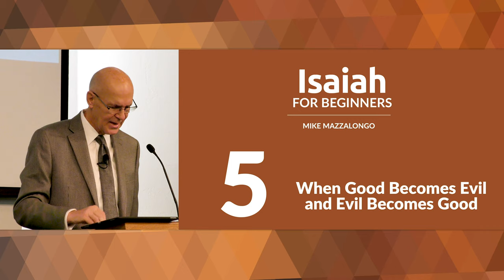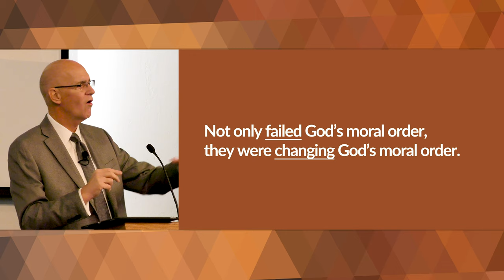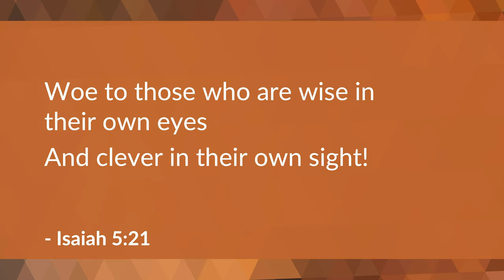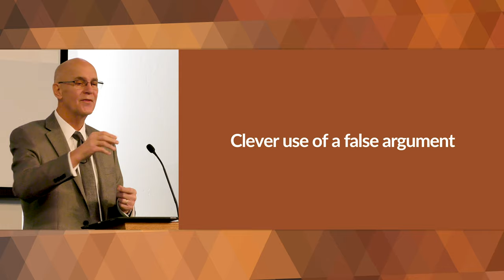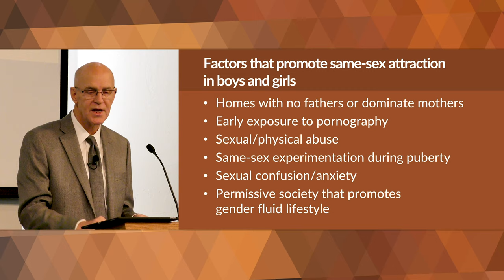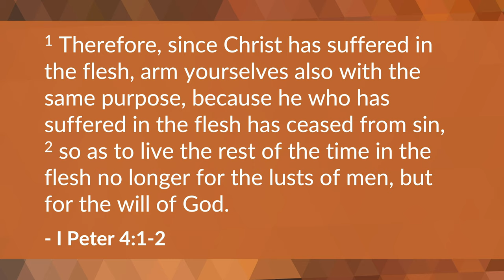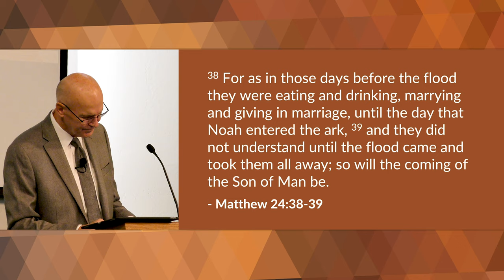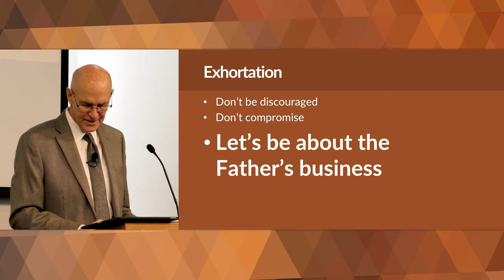When Good Becomes Evil and Evil Becomes Good (Isaiah 5 Bible Study) – Mike Mazzalongo | BibleTalk.tv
America's acceptance of same-sex marriage reflects the confused moral stance that existed in the days of Isaiah when the prophet charged the nation with usurping God's moral order. (Isaiah 5:20)